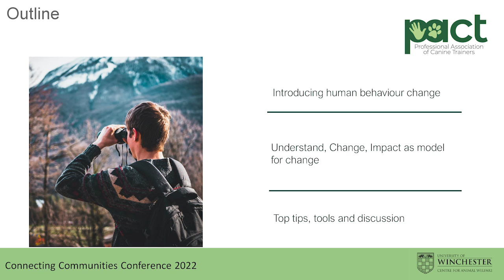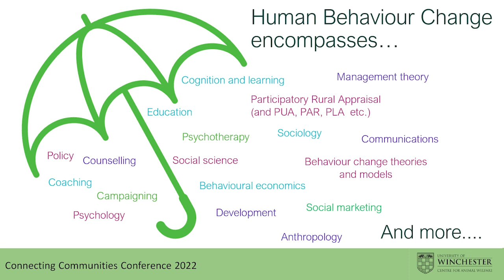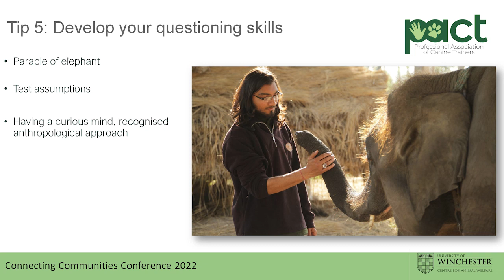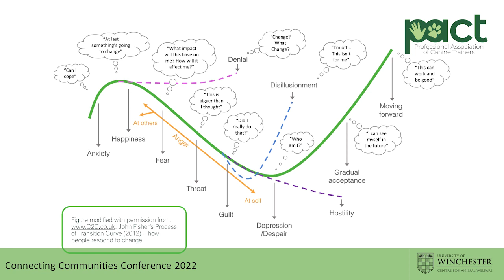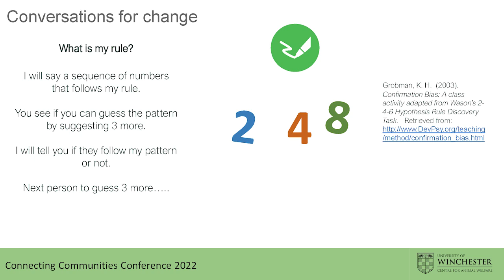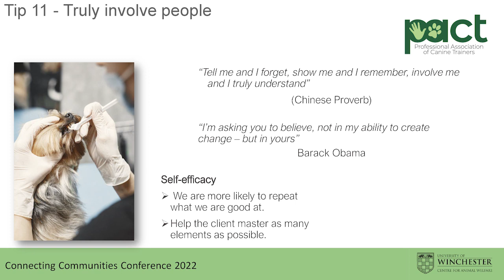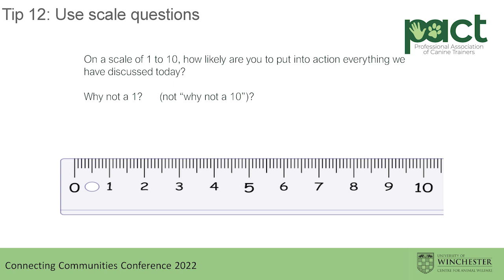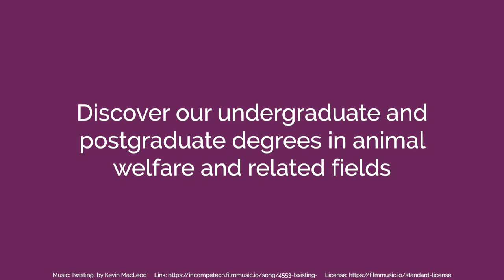Suzanne Rogers Human Behaviour Change